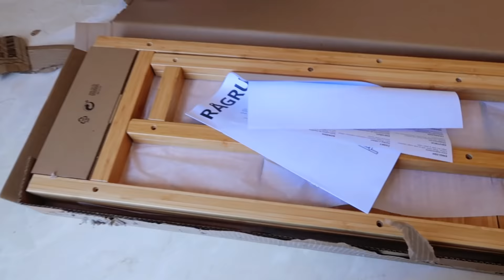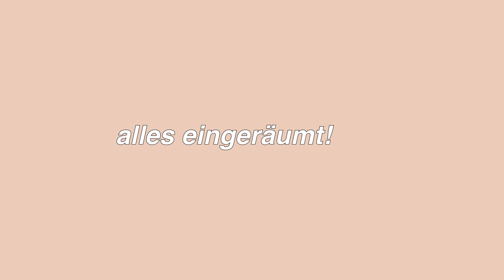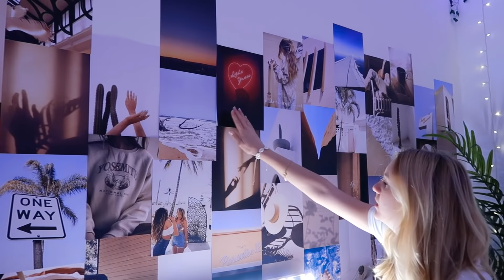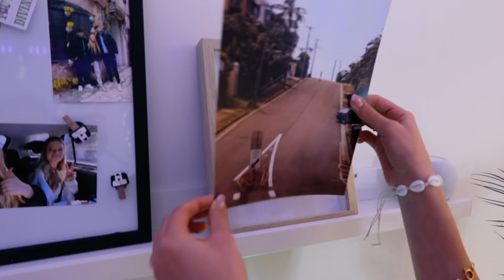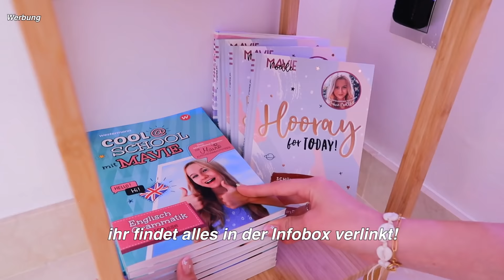XXL ROOM MAKEOVER & ROOMTOUR 2022 | MaVie Noelle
Endlich! Mein Room Makeover ist fertig und ich zeige euch meine Roomtour 2022 ! Ich bin so gespannt was ihr sagt!? Was gefällt euch am besten?

🛍️ "HOORAY FOR TODAY"- meinen neuen SCHÜLERKALDENDER 2022/23 GIBT ES JETZT (6,99 €)